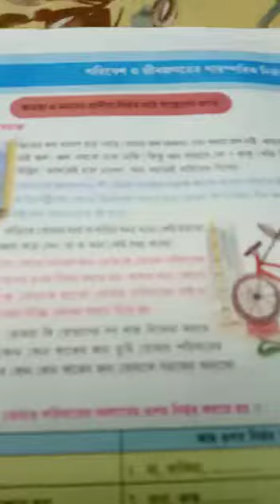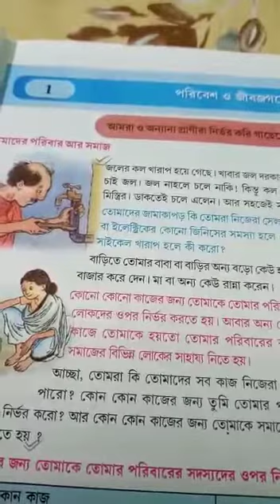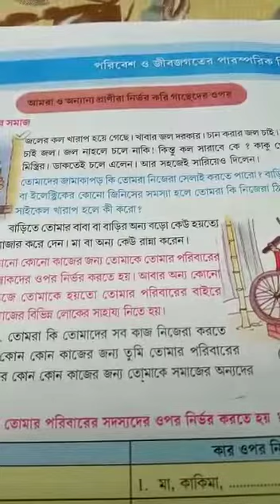Class 6 Science পরিবেশ ও জীবজগতের নির্ভরতা page 1,2,3, N.S